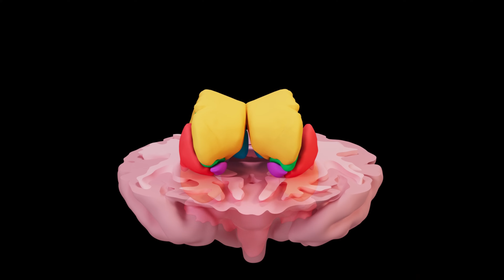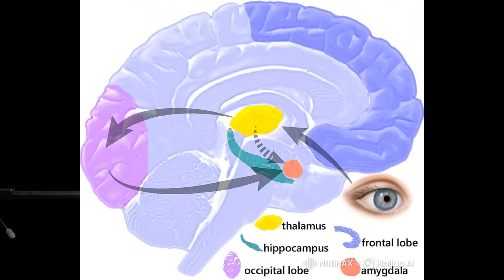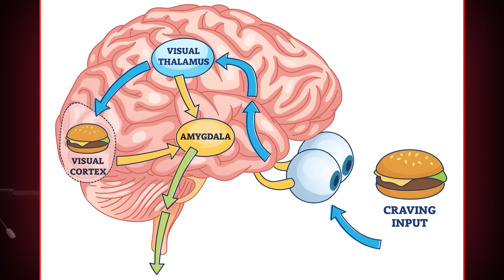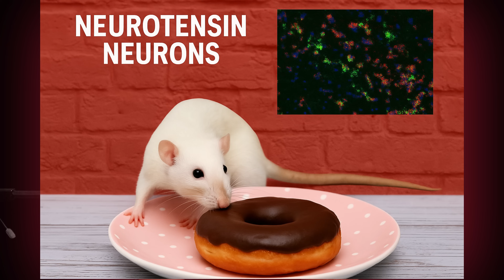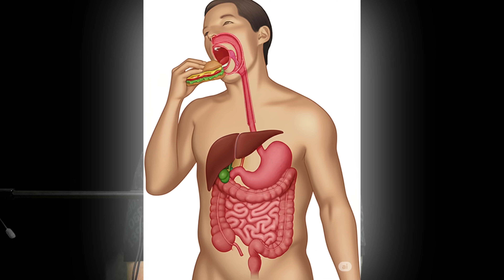Food is Hijacking Your Brain! 🧠 Amygdala & Food Explained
🍔🧠 Did you know your favorite comfort food doesn’t just fill your stomach — it rewires your brain?
In this video, we break down how food impacts the amygdala — the emotional hub of your brain that controls fear, pleasure, cravings, and even “hanger.”
From dopamine hits when you eat pizza 🍕 to mood swings when you’re stuck with a salad 🥗, your brain is constantly reacting to what you eat. We’ll explore:
How the amygdala + reward system control cravings
Why your brain remembers comfort foods so vividly (thanks, hippocampus!)
The science of dopamine, ghrelin, and leptin
How junk food can lead to stress, anxiety, and depression
The best brain-healthy foods to boost mood & reduce cravings
If you’ve ever wondered why you crave certain foods, why you feel “hangry,” or how to actually eat for better mental health — this video is for you!